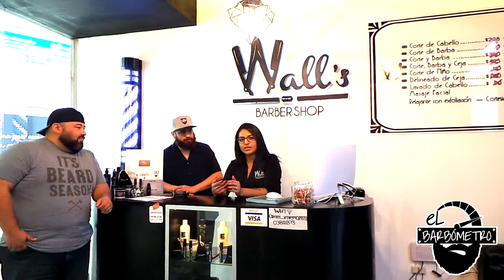Walls Barbershop Valle Oriente Monterrey, barbería moderna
Conoce Walls Barbershop Valle Oriente Mty, una de las 19 sucursales a nivel nacional de una barber con un concepto moderno, vanguardista...urbano. ✂

La primera 💈barber💈 que visitamos dentro de un centro comercial nos dejó con un excelente sabor de boca pero...mejor no te contamos más, velo por ti mismo.

Esperamos la invitación a la sucursal en 😉🌴🐚Cancún.